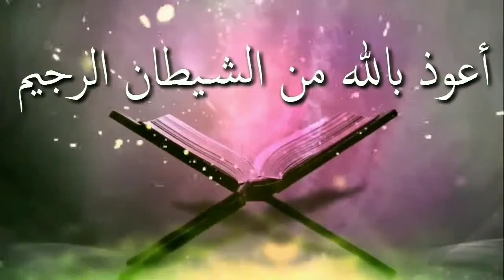রিজিক বৃদ্ধির আমলᴴᴰ┇by শায়খ বাশীর বিন আব্দুল্লাহ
রিজিক বৃদ্ধির আমলᴴᴰ┇

Regulatory growth period

Rijika brddhira amala

👋 yeamul islam 👋